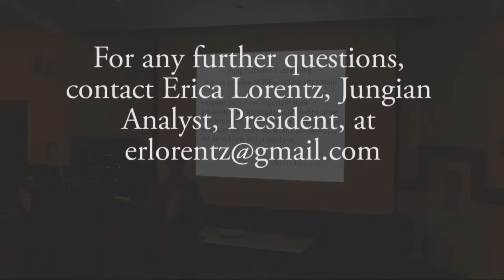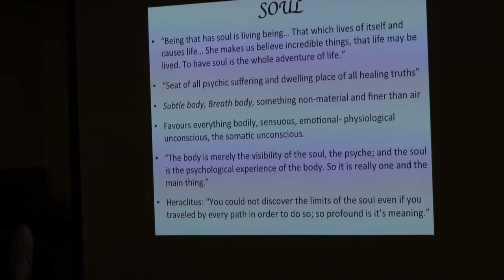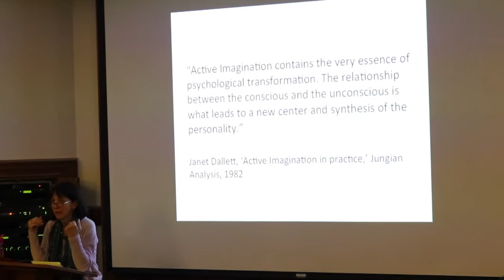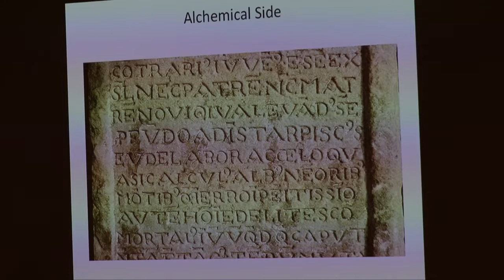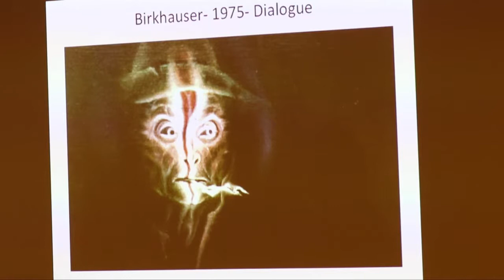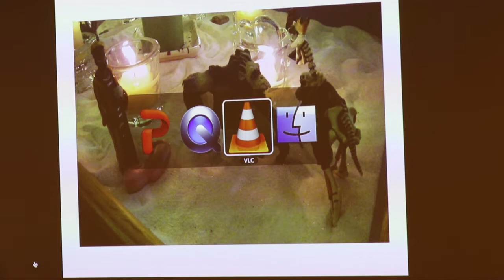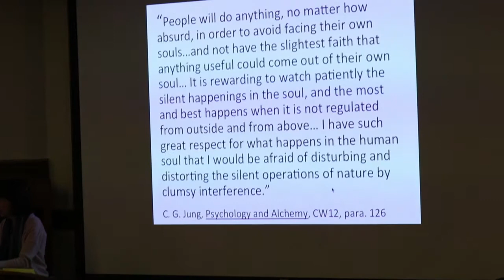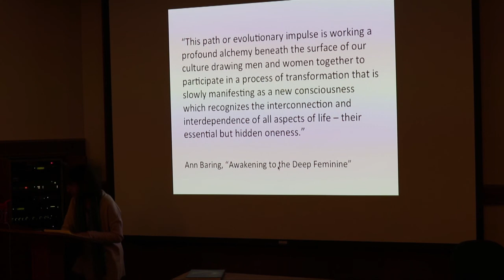Healing Through the Imaginal Realm- Erica Lorentz